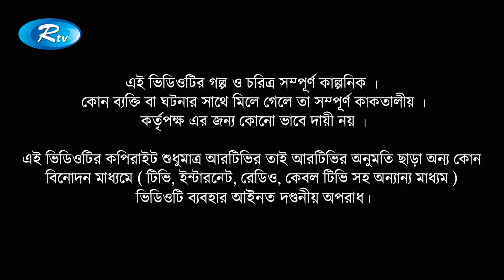Lucky Thirteen | Episode 107 | লাকি থার্টিন | Milon | Ahona | Shaju | Shormili | Rtv Drama Serial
Drama Serial: Lucky Thirteen | Episode : 107
ধারাবাহিক নাটক: লাকি থার্টিন | পর্ব - ১০৭
Cast : Amirul Haque Chowdhury, Shormili Ahmed, Anisur Rahman Milon, Shaju Khadem, Ahona Rahman, Siddikur Rahman, Farukh Ahmed.

- Team RTV